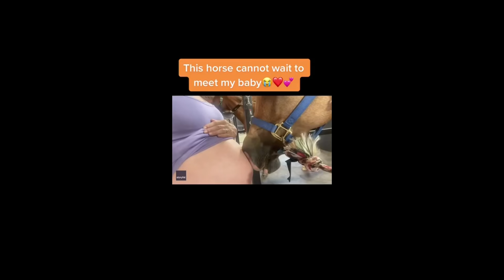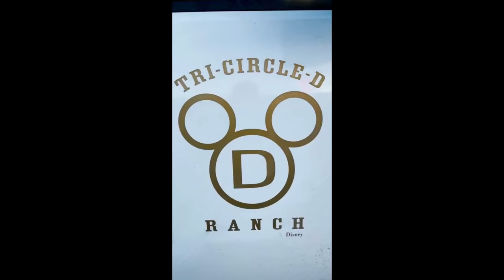Cute/Funny Horse TikToks That Went Viral!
Which one was your favorite Horse TikTok?